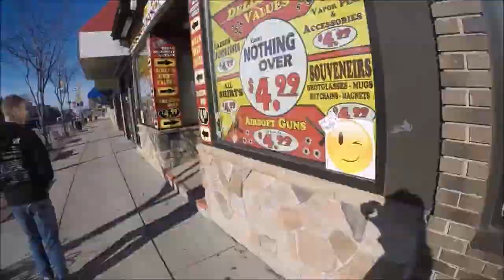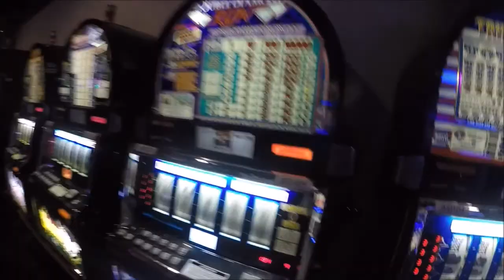Wisconsin Dells (Mt. Olympus Water and Theme Park, zip-lining, shopping, Lost Temple and casino)